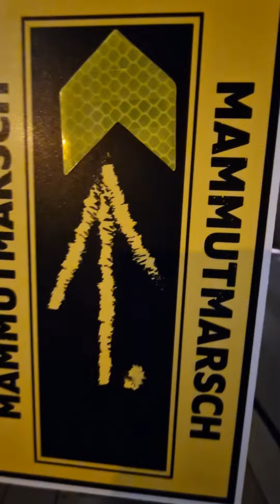Mammutmarsch Monachium i nasze 60km w 14 godzin